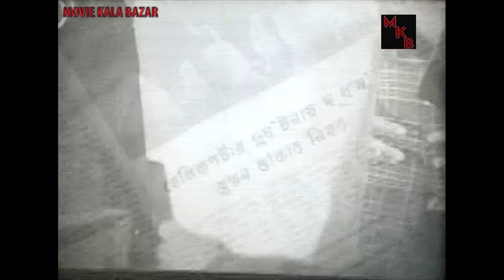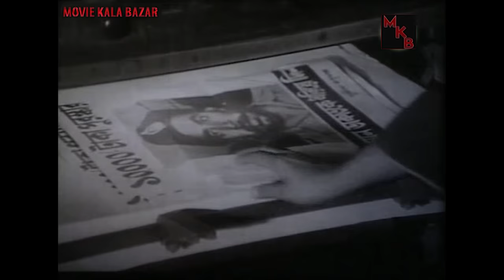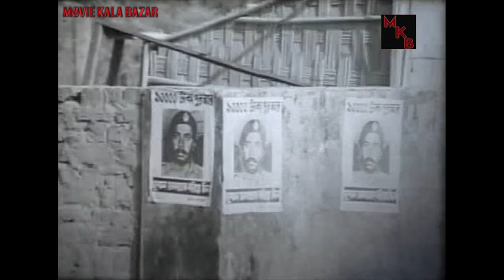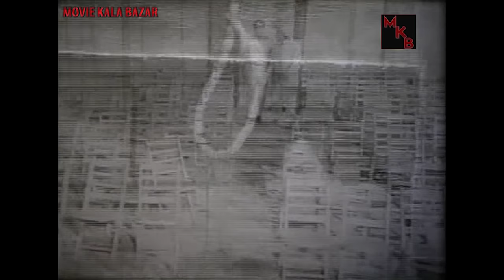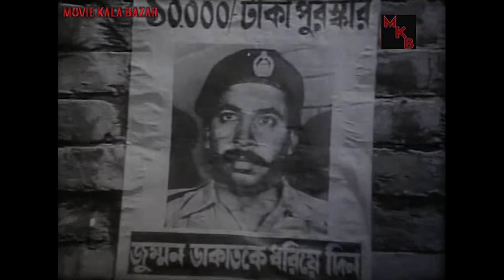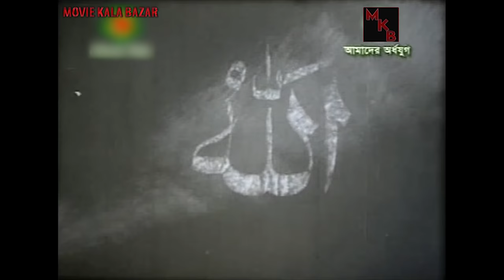Ek Mutho Bhat 1976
BANGLA FILM: Zafar Iqbal (25 September 1950 – 27 April 1991) was a Bangladeshi actor. He acted in 150 films